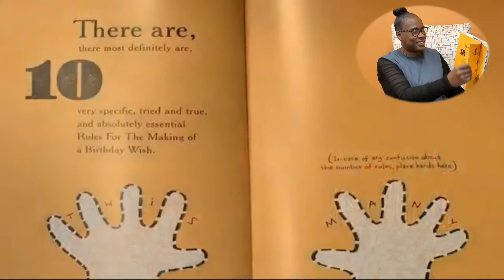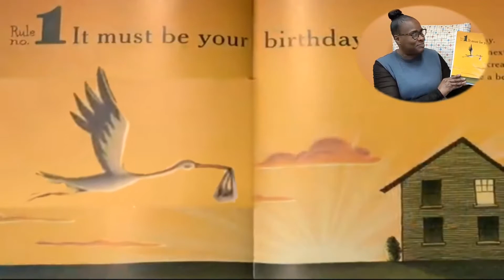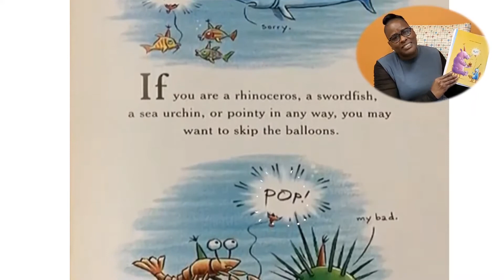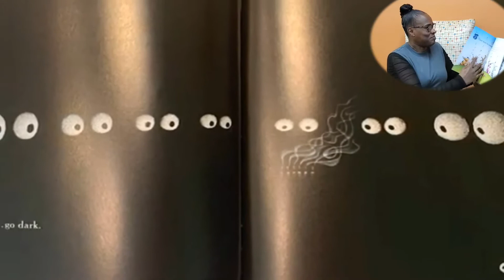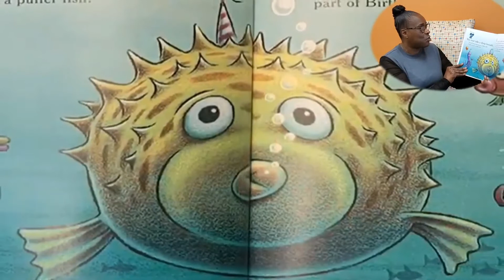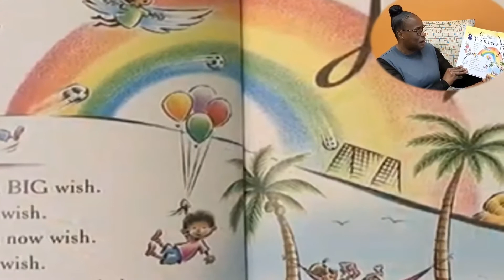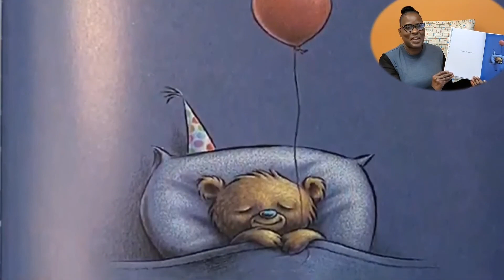Storytime with Miss Cynthia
Enjoy as Miss Cynthia reads "10 Rules for a Birthday Wish" by Beth Ferry and Tom Lichtenheld (Putnam, 2019).